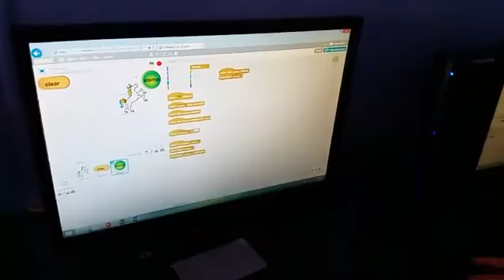Coding Kids at Longreach State School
Coding workshop to build digital artwork at Longreach State School, Wednesday 7 June, 2017.

Charlie explains to us his digital artwork project.

Our goal is: “10 million children coding by 2030”.

Coding Kids is inspiring the next generation of creators, innovators and change makers.